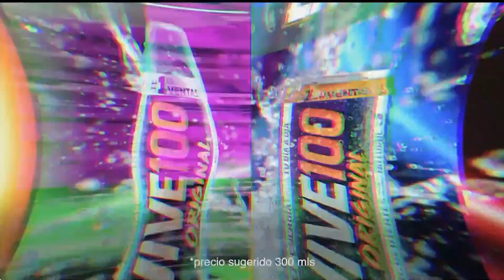VIVE 100 'Opciones para todos' (2021)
Comercial de Vive 100: Con vive 100 opciones para todos.
Jesús Corona en comercial de Vive 100